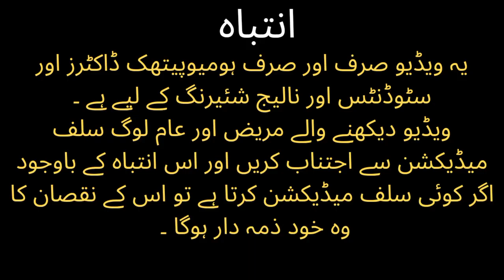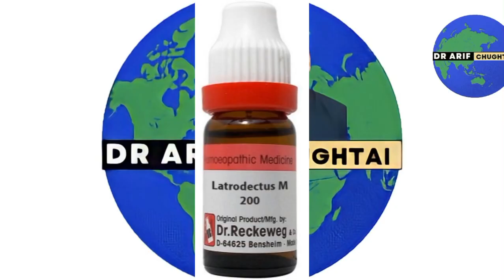latrodectus mactans remedy |Heart disorders |urdu/Hindi|dr ali muhammad